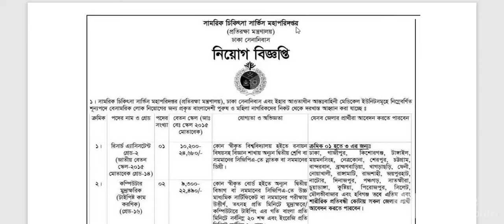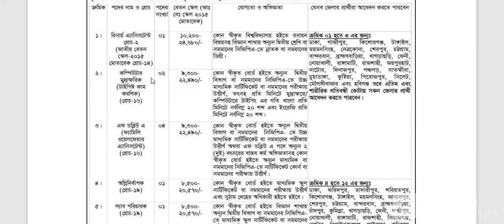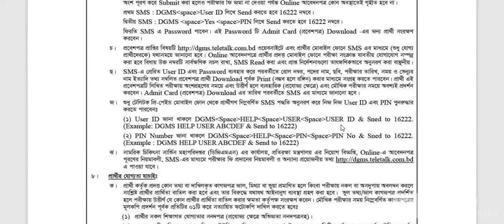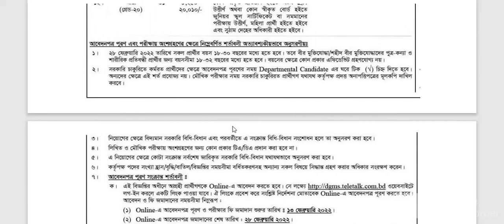Ministry of defense job circular 2022 | Ministry of Defence MOD Job Circular | DGMS Job Circular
Ministry of Defence MOD Govt Jobs opportunity for all employed and unemployed people. MOD Job Circular Apply link and instructions are given below in this page. Graduate pass, HSC pass, Diploma pass candidates are eligible to apply MOD Teletalk online apply. You can get bright future by applying MOD circular 2022. You have to apply online if you’re qualified for MOD govt job circular 2022. Submit your job application Ministry of Defence MOD Job Application Form on MOD teletalk website mod.teletalk.com.bd. You can get a BD Govt Job by MOD online apply. So apply now and get ready for MOD Job Circular 2022.

Job Summary:

Company Name: Ministry of Defence.
Job Location: Anywhere in Bangladesh.
Total Vacancies: 23 posts.
Jobs Category: Government Jobs.
Gender: Both males and females can apply.
Salary: As per government pay scale.
Published On: 10 February 2022.
Application Start Date: 13 February 2022
Application Last Date: 28 February 2022.
Job Source: Online Jobs Portal.

This MOD new govt jobs circular will be best for those who want to get government jobs BD. So if you want to get govt jobs then apply this new job circular of Ministry of Defence. You can check more government jobs and non government jobs circular in Bangladesh